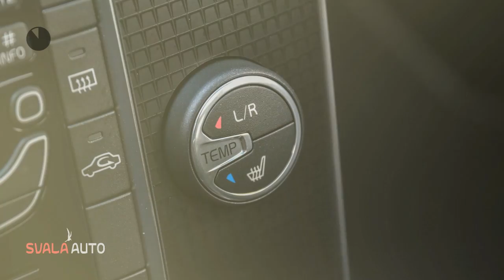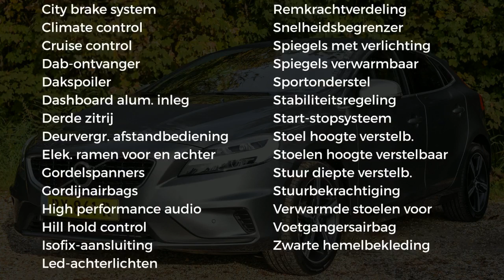Volvo V40 2.0 T4 190PK | BUSINESS SPORT | LUXURY LINE | SCANDINAVIAN LINE